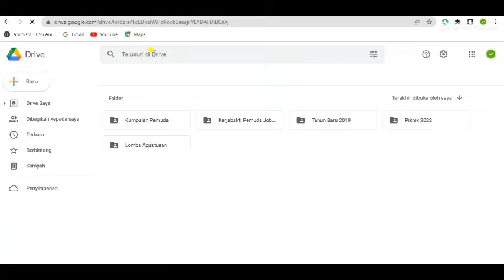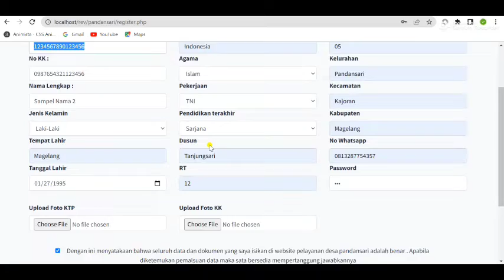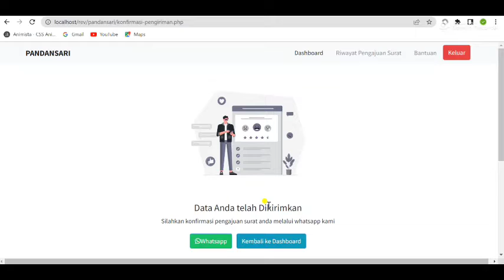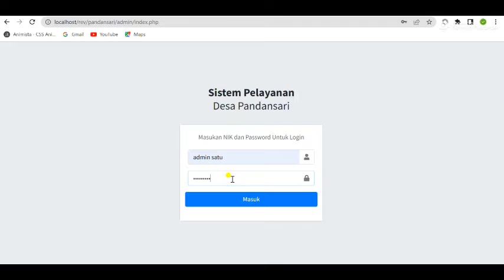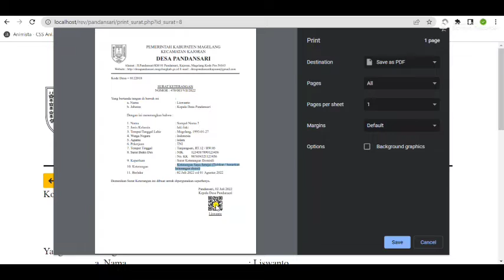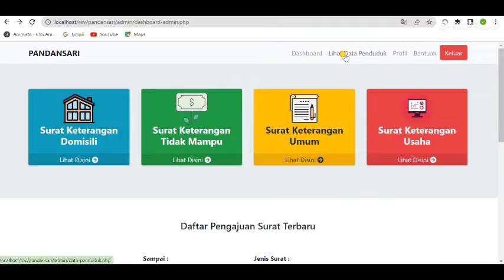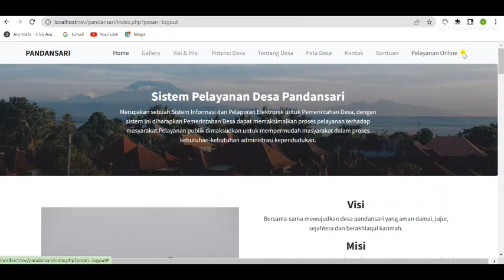Usability Testing Sistem Pelayanan Desa,.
Sejalan dengan agenda reformasi dari Kementerian Pemberdayaan Aparatur Negara
dan Reformasi Birokrasi bahwa setiap individu dan organisasi dituntut untuk
 mengembangkan diri guna meningkatkan pelayanan masyarakat. Pengelolaan
 administrasi dan arsip yang konvensional harus diubah menjadi berbasis sistem dan
 digital.

Sistem ini memiliki 4 jenis pelayanan administrasi yang terdiri dari, Pengajuan
Surat Keterangan Tidak Mampu (SKTM), Pengajuan Surat Keterangan Domisili,
Pengajuan Surat Keterangan Umum, dan Pengajuan Surat Keterangan Usaha.

Tujuan dari pembuatan sistem ini adalah untuk mempermudah dalam pelayanan pembuatan surat menyurat, pendataan penduduk dan menjadikan sebagai pusat sistem informasi
desa.Selain itu sistem ini diharapkan bisa menyimpan arsip data pengajuan surat
dengan baik.